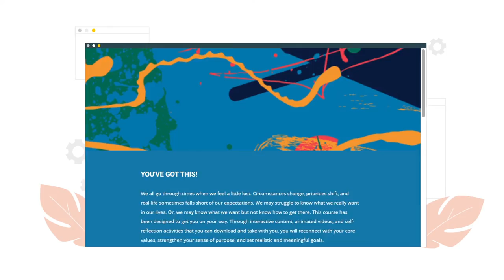Find your professional path with PowerED™ by Athabasca University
What is my potential? What is at my core that will help my organization but more importantly, me? PowerED™ by Athabasca University presents Purpose and Flow: Future Proof Your Goals: a micro-course with you in mind. We all go through times when we feel a little lost. Circumstances change, priorities shift, and real life sometimes falls short of our expectations. We may struggle to know what we really want in our lives. Or, we may know what we want but not know how to get there. This course has been designed to get you on your way.